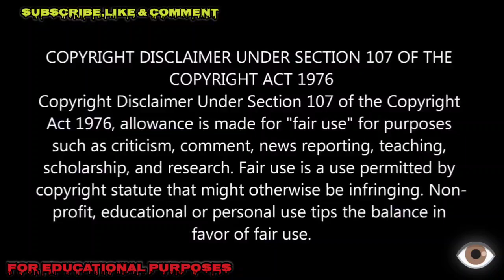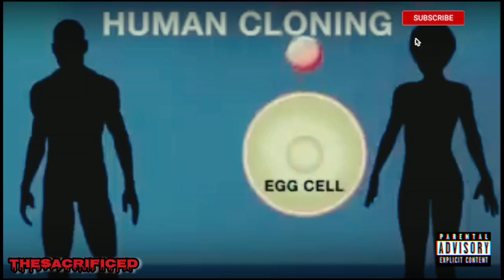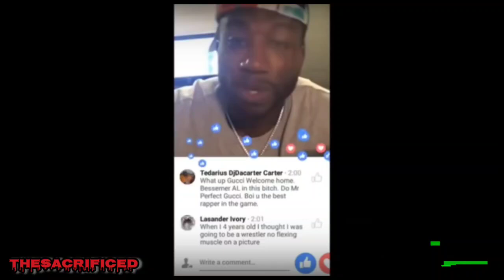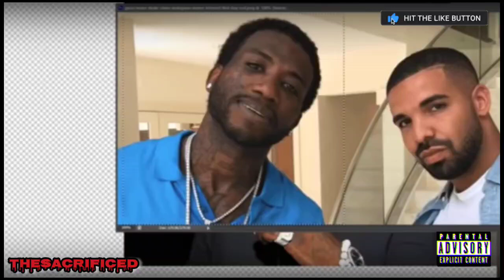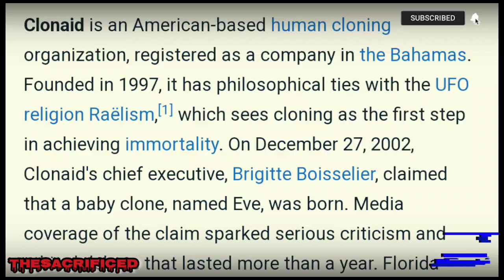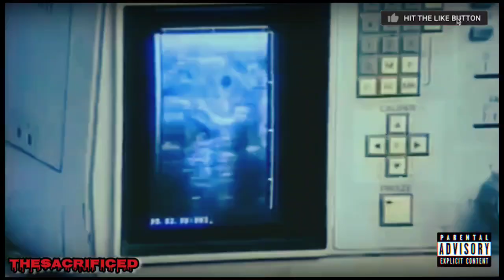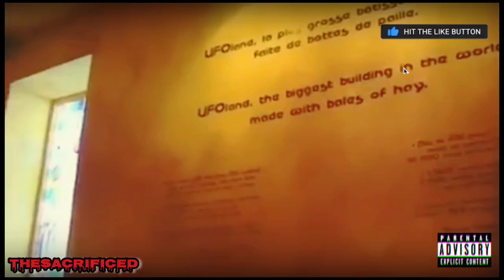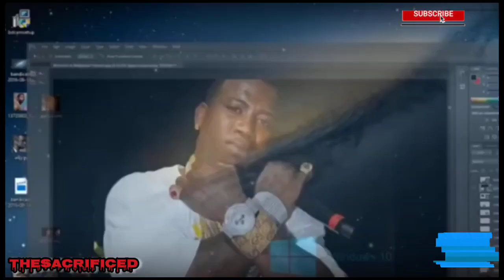MUSIC Industry: GUCCI MANE Absolutely CLONED In JAIL!?...